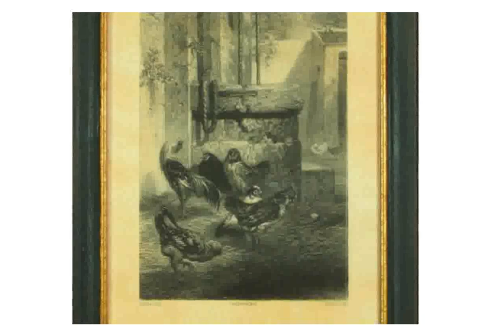Country Kitchen Wall Decor New